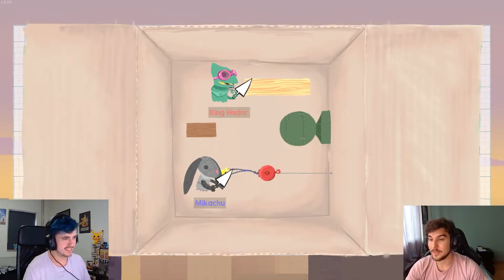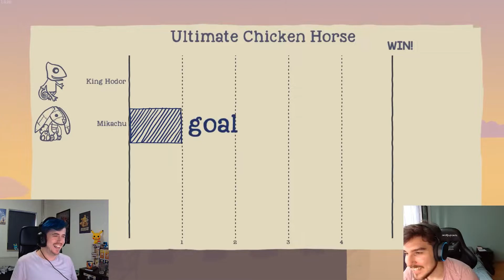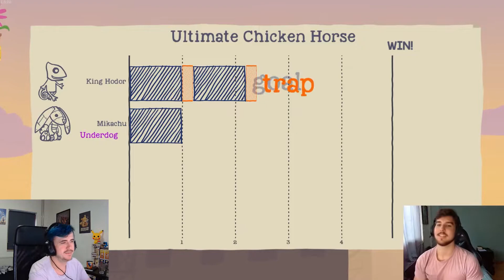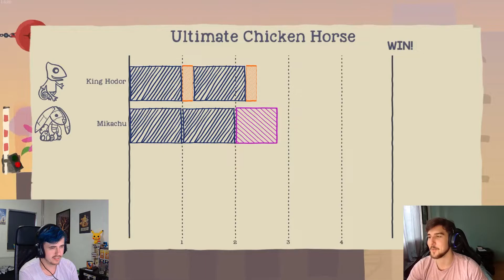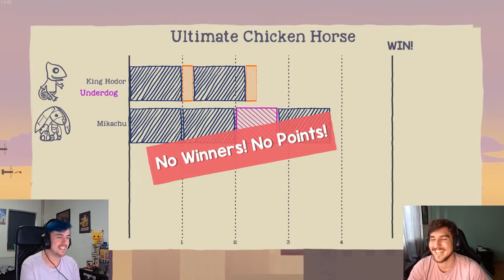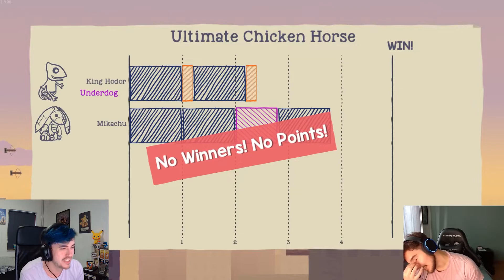So Many WRECKING BALLS !?!? | UltimateChickenHorse #4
In this video you will see create a close to impossible parkour in ultimate chicken horse. Enjoy